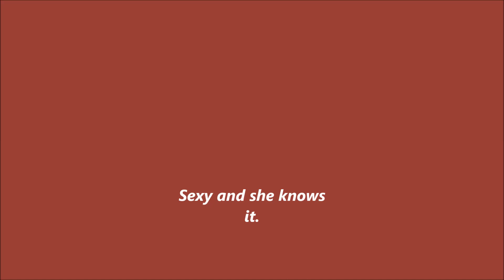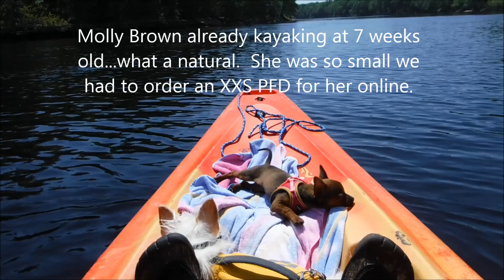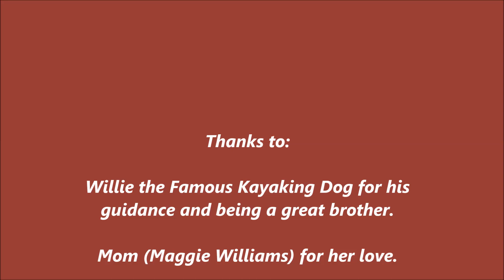Molly Brown "the Unsinkable Kayaking Dog"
Today, Molly makes her debut to the kayaking world.  She is the new sister to Willie "The Famous Kayaking Dog".